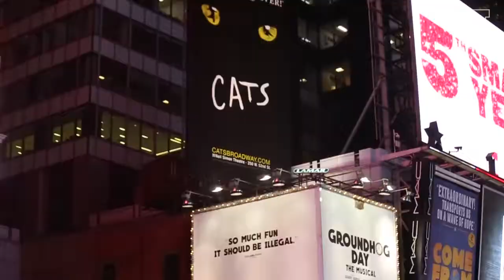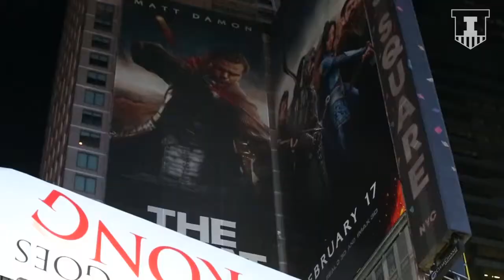Illini Men's Gymnastics in Times Square - New York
The Illinois men's gymnastics team took in the sights at Times Square in New York City | 4-18-17